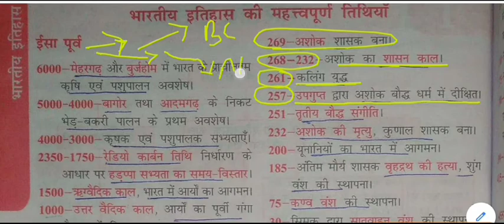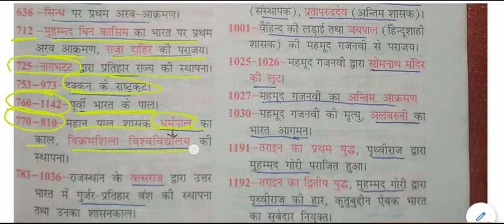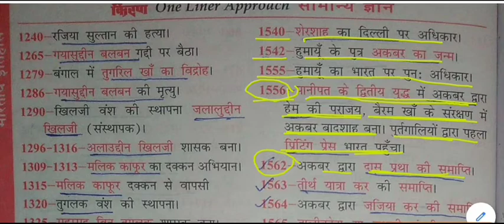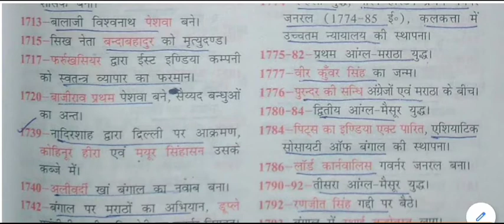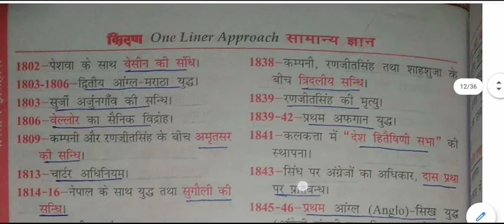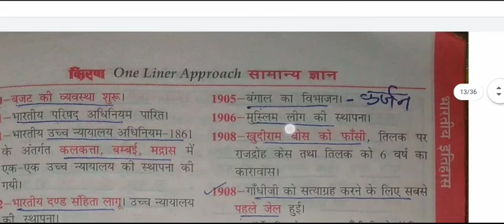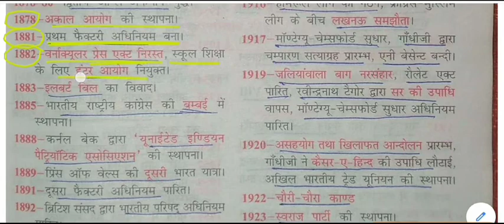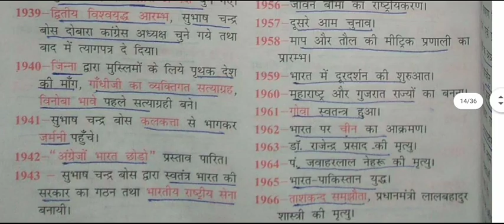सामान्य ज्ञान - भारतीय इतिहास की महत्वपूर्ण तिथियां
Important dates of Indian history for All Competitive Exams like SSC, Railway, IB, Bank, UPSC, BPSC, MPSC, PCS, etc.